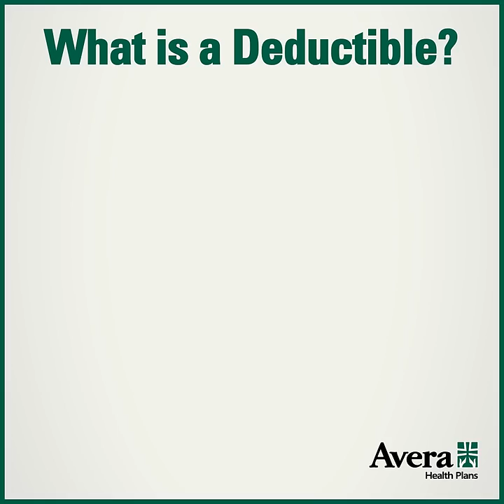What is a Deductible?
We explain how a deductible works and what health care costs count towards it.